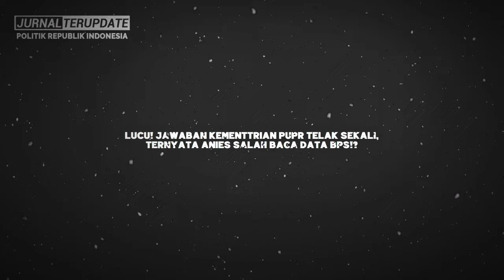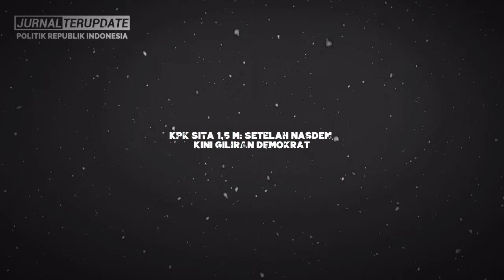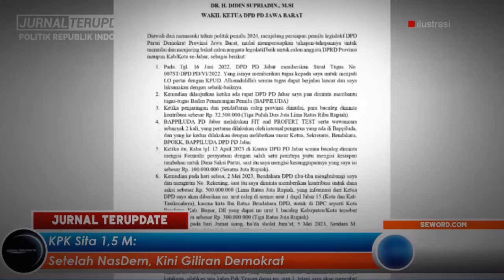CAPRES KOK SALAH BACA DATA BPS⚡❓JAWABAN KEMENTRIAN PUPR TELAK SEKALI💥AKHIRNYA ANIES MALU SENDIRIKAN😂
Sumber :

SEWORD.COM

Terimakasih…!!